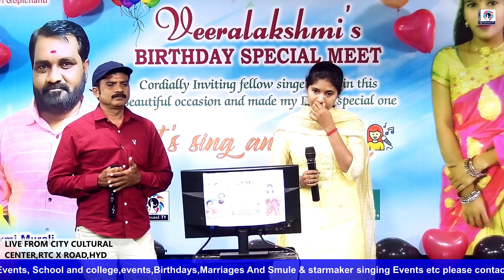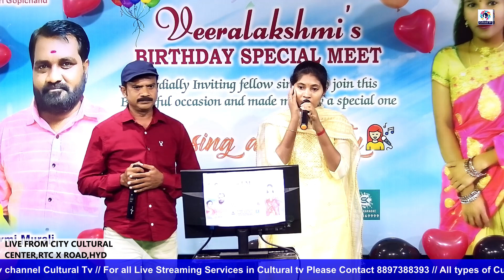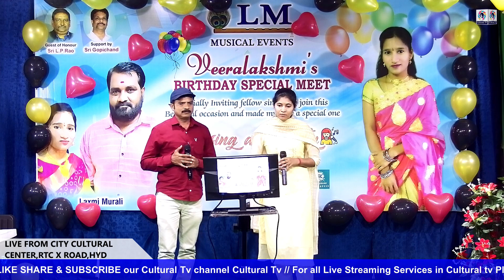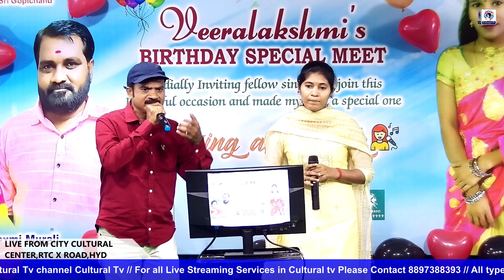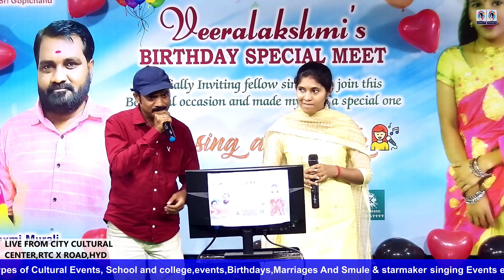LM Musical Events ll Veeralakshmi's Birthday Special Meet ll LIVE